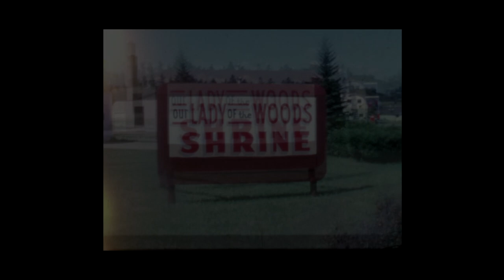it's getting late for the great planet earth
dreaming's jubilee